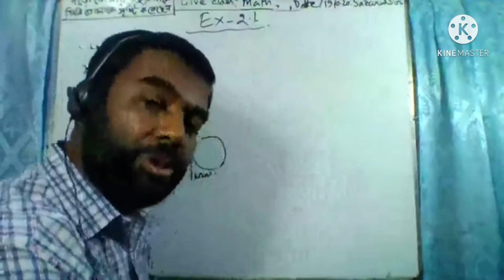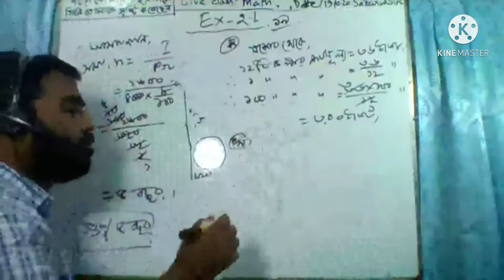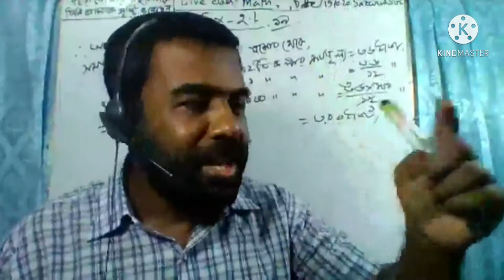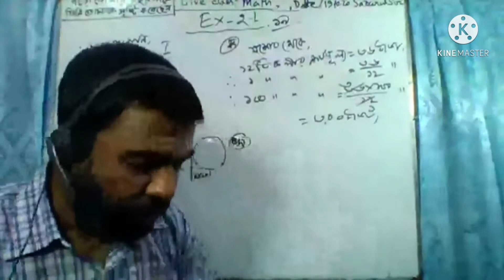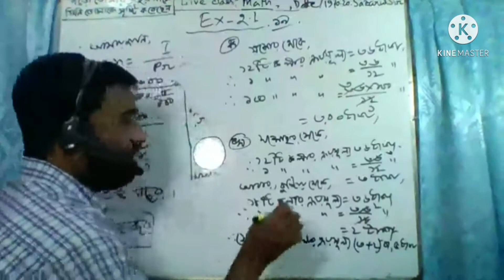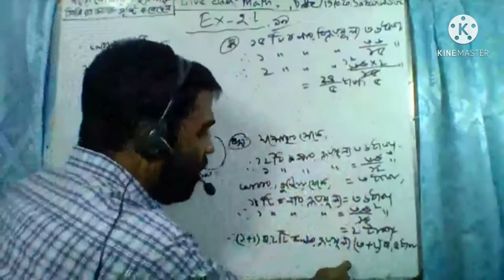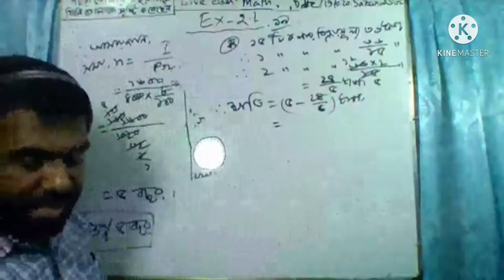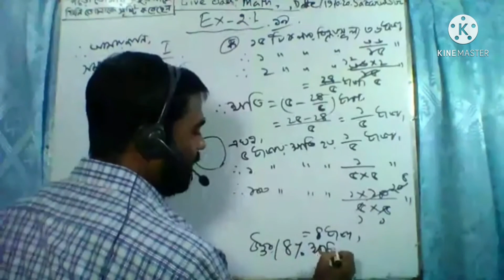৮ম শ্রেনি, গণিত, অনু : ২.১ এর ১৯ নং সৃজনশীলের ক ও খ নং